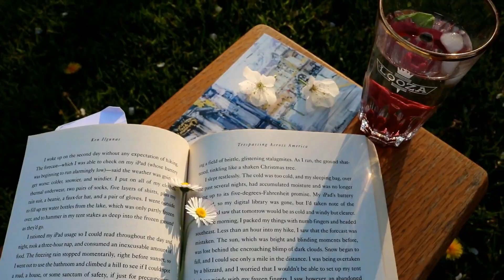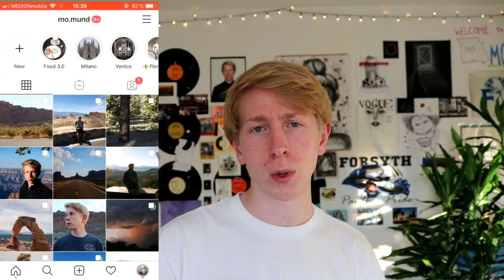What to do during Quarantine?//What I did!!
Hi Y'All. What's up, how is your quarantine??
In this video I am talking abut the things that I've done [so far] and that you could do! I thought it could be quite interesting to kinda document this crazy time, so here we are ;).
I know this time is quite confusing and scary but I am just trying to make the best out of this situation.
I hope y'all enjoy the video and stay safe!